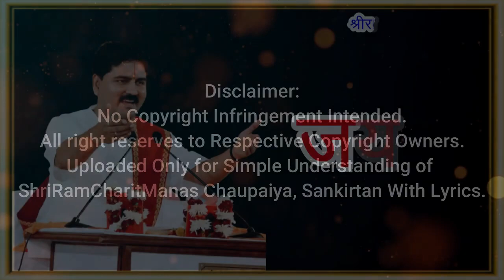श्रीराम बालि संवाद प्रसंग पूज्य राजन जी महाराज Rajan Ji Maharaj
संगीतमयी श्रीरामचरितमानस किष्किन्धाकाण्ड चौपाईयाँ
श्रीराम - बालि संवाद अद्भुत एवं प्रेरणादायक प्रसंग

जनम जनम मुनि जतन कराहीं,
अंत राम कहि आवत नाहीं॥
मम लोचन गोचर सोइ आवा,
बहुरि कि प्रभु अस बनिहि बनावा।।

जेहिं जोनि जन्मौं कर्म बस तहँ राम पद अनुरागऊँ।।
यह तनय मम सम बिनय बल कल्यानप्रद प्रभु लीजिऐ।
गहि बाहँ सुर नर नाह आपन दास अंगद कीजिऐ।।2।।

Janam Janam Muni Jatan Karahi
Pujy Rajan Jee Maharaj
Shri Ram Katha, Bhajan,
Sankirtan, Chaupaiya,
पूज्य राजन जी महाराज,
श्री राम कथा भजन,
राजन जी महाराज रामकथा,
Rajan Ji Maharaj Bhajan,
ShriRamCharitManas,
Chaupaiya With Lyrics By Rajan Ji Maharaj

Made for Simple Understanding of ShriRamCharitManas Chaupaiya
with Lyrics.
Thanks.
 rajan ji maharaj श्रीराम बालि संवाद प्रसंग जनम जनम मुनि जतन कराहीं ram hi keval prem pyara kishkindha kand ramayan जनम जनम मुनि जतन कराहीं ram vs bali yudh shri ram se kya manga